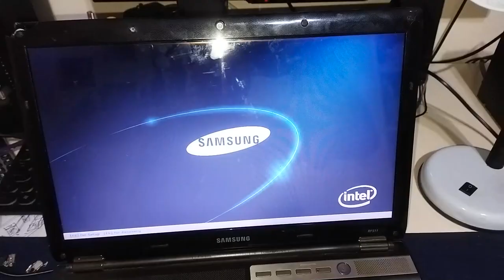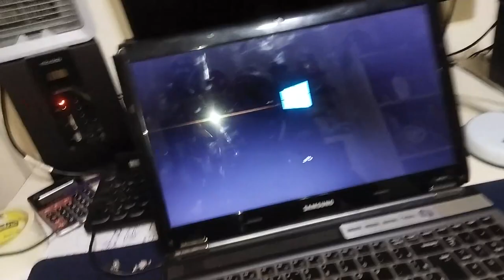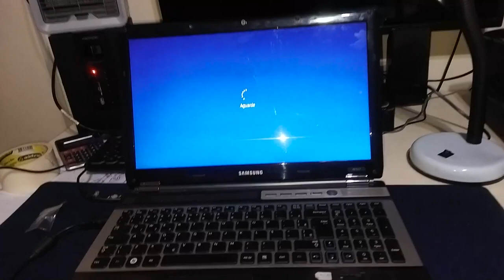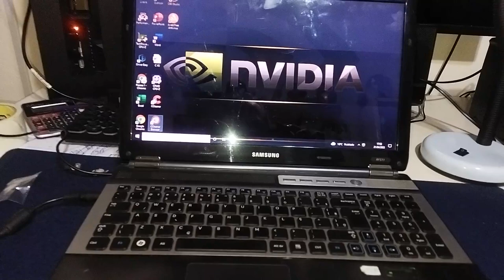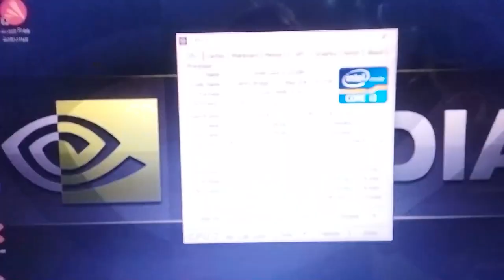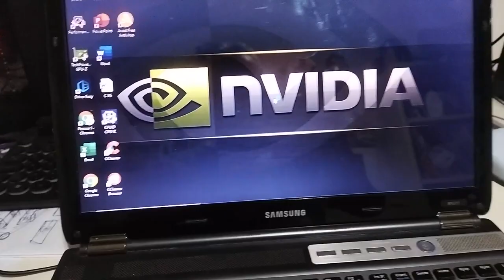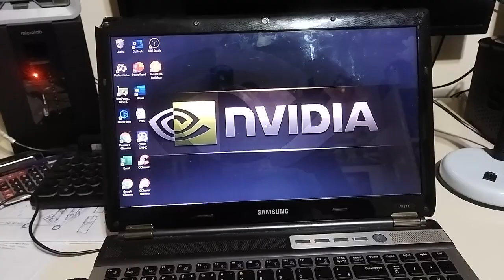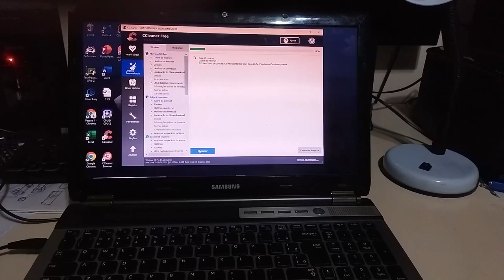REPARO SAMSUNG RF511 LIGA E DESLIGA SOZINHO - RESOLVIDO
GALERA UM CONSERTO SIMPLES E RÁPIDO ATÉ MESMO PARA QUEM NÃO TEM HABILIDADES EM ELETRÔNICA IGUAL A MIM, COMPREI OS CAPACITORES DE TÂNTALO 470UF 2.5V  R$ 14,00 SEM O FRETE NO MERCADO LIVRE.

SEGUE LINK ABAIXO DO FORNECEDOR QUE COMPREI.